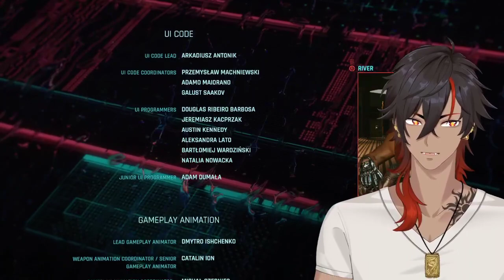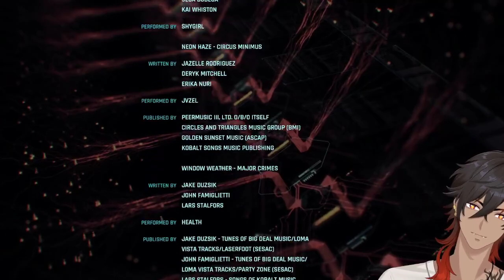Me and My Best Friend Keanu! Cyberpunk 2077